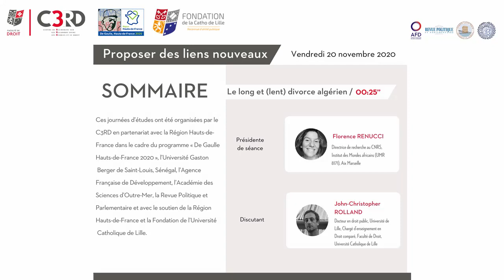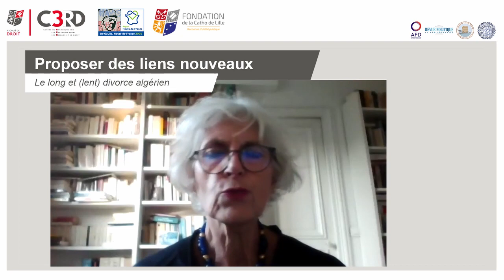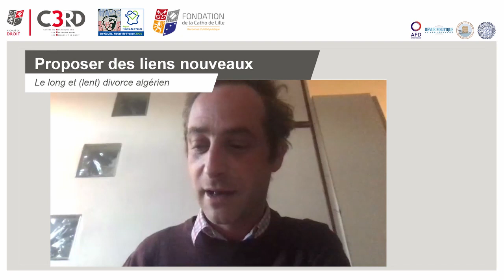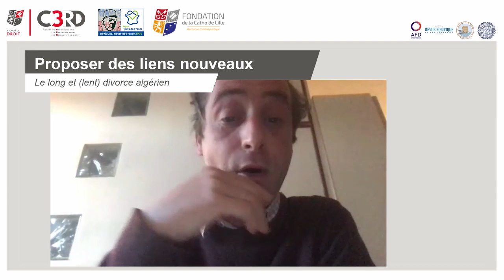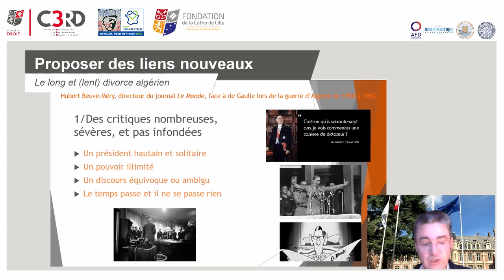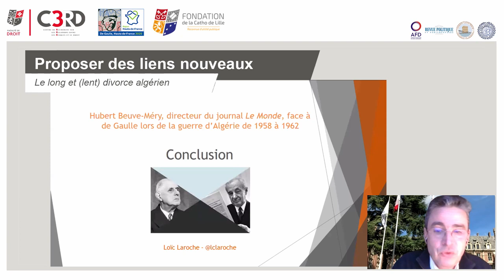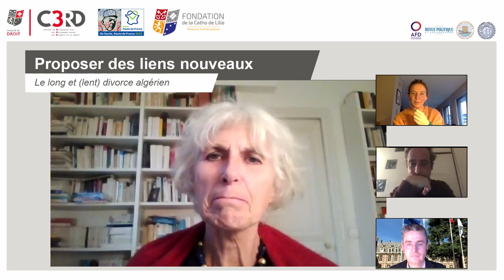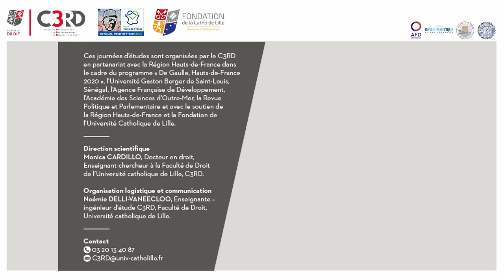Webinaire n°3 "Le temps des décolonisations : de De Gaulle à nos jours" / Le long divorce algérien.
À l’occasion du triple anniversaire du général De Gaulle, le Centre de Recherche sur les Relations entre le Risque et le Droit (C3RD) de la Faculté de Droit de l'Université Catholique de Lille, organisait les 20 et 21 novembre 2020 deux journées d'études consacrées à De Gaulle et aux décolonisations.

Organisées en partenariat avec la Région Hauts-de-France dans le cadre du programme « De Gaulle, Hauts-de-France 2020 », l’Université Gaston Berger de Saint-Louis, Sénégal, l’Agence Française de Développement, l’Académie des Sciences d’Outre-Mer, la Revue Politique et Parlementaire et avec le soutien financier de la Région Hauts-de-France et la Fondation de l’Université Catholique de Lille.

Sous la direction scientifique de Monica CARDILLO, Docteur en droit Enseignant-chercheur à l’Institut Catholique de Lille et avec la participation de S. E. Amadou KEITA, Ministre de l’Enseignement supérieur et de la Recherche scientifique du Mali.

Originaire de la ville de Lille, le général De Gaulle a joué un rôle fondamental dans le processus d’indépendance des anciennes colonies françaises que ces journées d’études ont mis en valeur en fournissant un nouvel éclairage juridique et historique. Ces journées d’études ont interrogé principalement le droit et croisé l’approche juridique avec les autres sciences humaines et sociales. Chercheurs de différentes disciplines, ainsi qu’académiciens et politiciens, ont analysé dans une approche interdisciplinaire, le rôle des acteurs, les moyens mis en œuvre et les finalités d’une histoire ayant déterminé les relations entre la France et ses anciennes colonies.

Retrouvez l'ensemble des communications et des débats dans les six webinaires accessibles sur la "playlist C3RD" de la chaine You Tube de la Faculté de Droit !

Organisation logistique et communication Noémie DELLI-VANEECLOO, Enseignante – ingénieur d’étude C3RD, Faculté de Droit, Université catholique de Lille.